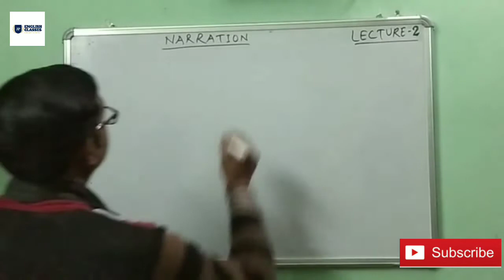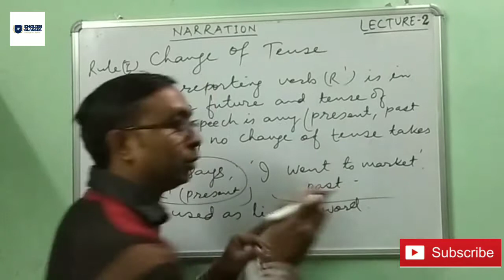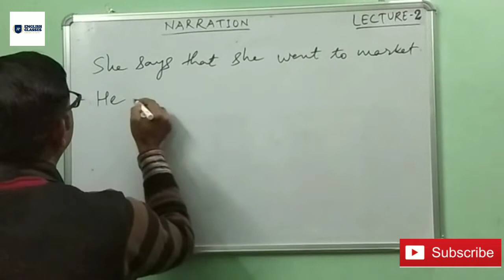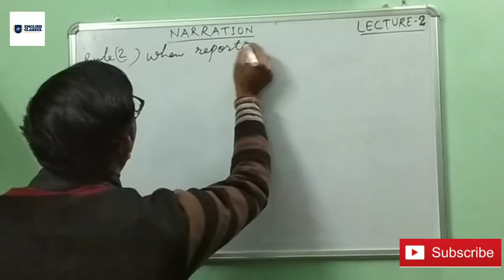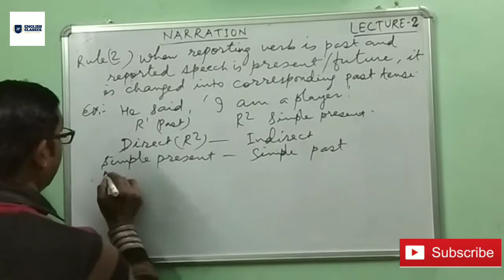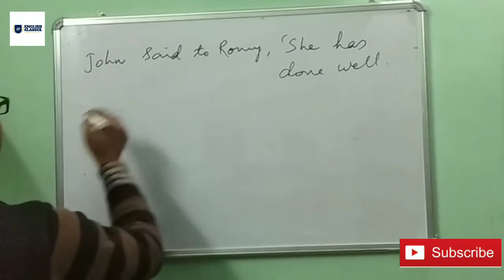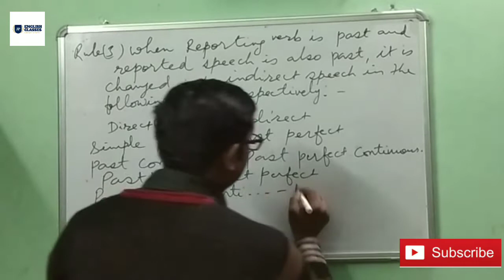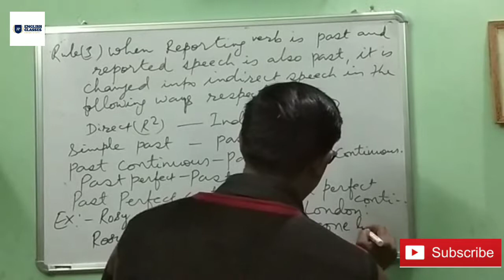Narration Lec-2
Narration for Ssc banking and other competitive exams.